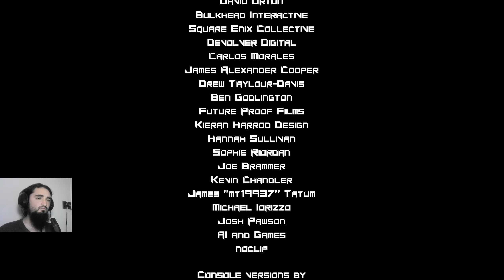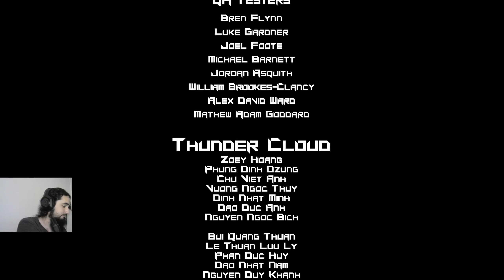First Win In This Hard FPS Rhythm Roguelite | BPM: Bullets Per Minute - Part 1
Hello everyone! I tried this game on stream for the first time, went straight for hard difficulty, and then decided to upload my first win. Sadly, later on I noticed I was losing points per beat that I wasn't killing stuff, which was pretty inconvenient, given that I was talking with chat after every fight (reason why I edited the video, deleting all those parts when I am talking, explaining or ready stuff) and focus on the action.

As you can see, my score was crap, but, I mean, it was my first victory after playing 2 hours. I will try to get a better one in the future and, if I get one, I will also upload it.

Remember that you can purchase BPM: Bullets Per Minute on steam